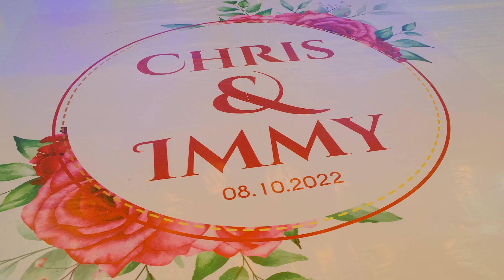THE BEST WEST UGANDA WEDDING CHRIS WEDS IMMY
M&B studio Abaita Entebbe. A place where quality matters, with A perfect joint venture of your dreams and our talent